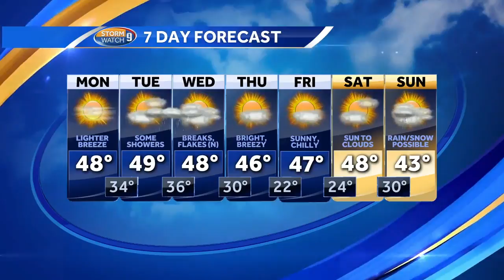Watch: Sunny after chilly start to day